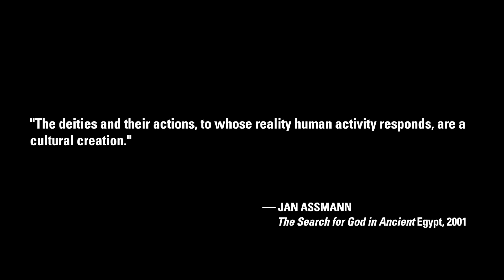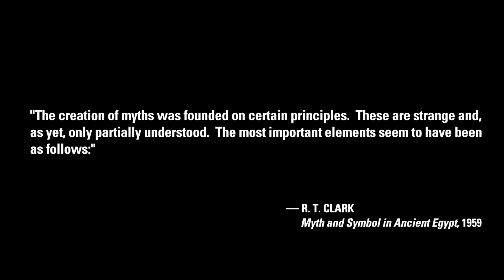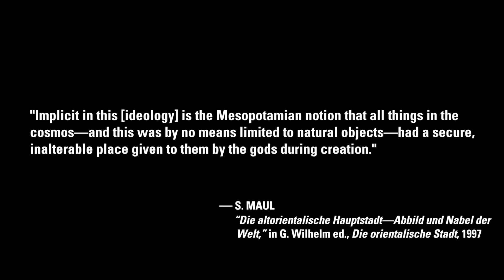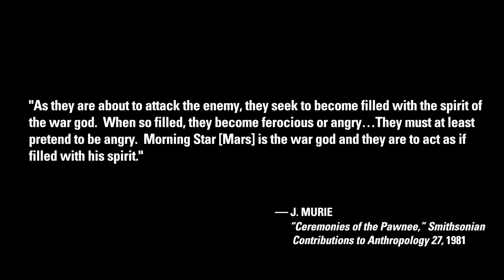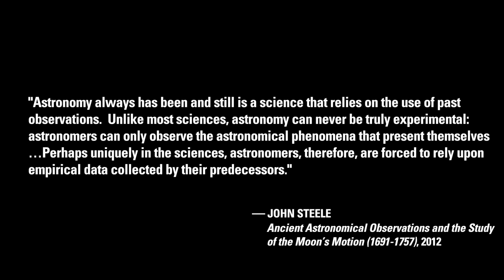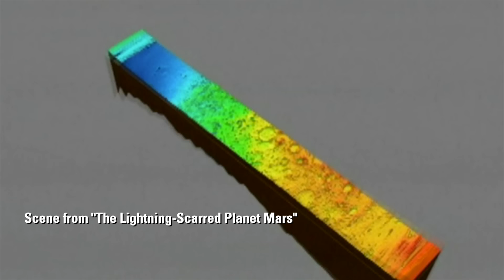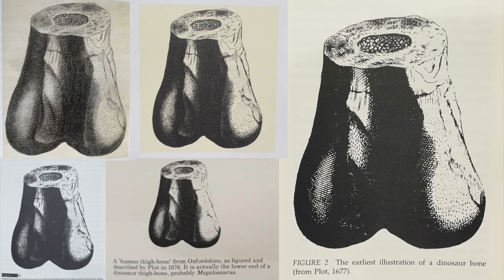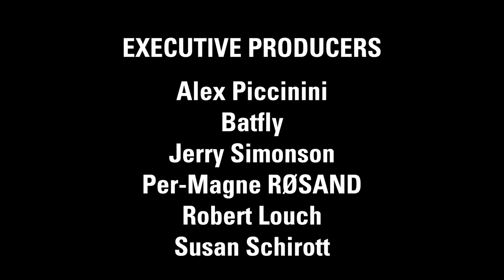Ev Cochrane: Turquoise Sun – Mars & Venus | Thunderbolts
Third episode in the Turquoise Sun series. Men Are from Mars, Women Are from Venus. The celebrated love affair between Venus and Mars is a central theme of Ev Cochrane's new book, "The Case of the Turquoise Sun", an extended monologue on ancient Creation myths.

Ev elucidates on the appeal of this millennia-old story—and what it says about the state of modern science. What's more trustworthy to reconstruct the history of the solar system—a computer simulation or eyewitness accounts and memories of our ancestors?

Mesopotamian skywatchers saw Venus as the Queen of Heaven with Mars as her masculine lover, Sumerian texts describe their relationship as a Hieros Gamos (sacred marriage), Homer sang of their illicit sexual liaison, and "Venus and Adonis" was Shakespeare's first major work.

Properly understood, much of the planetary history encoded in the myths of Mars and Venus revolutionizes our understanding of the solar system—and the origins of civilized architecture, dance, drama, music, religion, and even sports.

A respected comparative mythologist, veteran Thunderbolts contributor Ev Cochrane is the author of Martian Metamorphoses (1997), The Many Faces of Venus (2001), Starf*cker (2006), On Fossil Gods and Forgotten Worlds (2010), Phaethon (2017), and, The Case of the Turquoise Sun (2024).

BOOK – Published February 25, 2024
Ev Cochrane – The Case of the Turquoise Sun: A Natural History of Creation